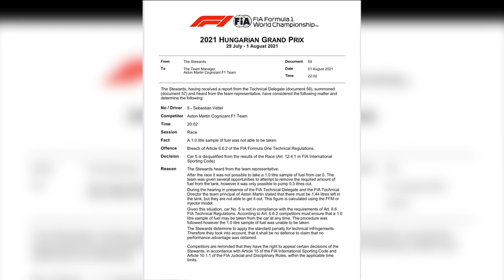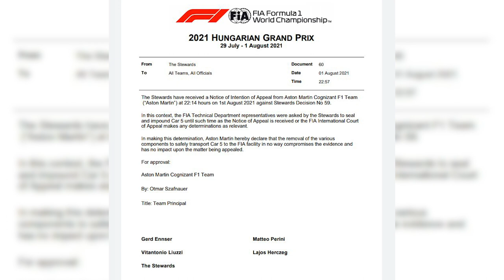VETTEL DESCLASSIFICADO DO GP DA HUNGRIA 2021 (ASTON MARTIN ENTROU COM RECURSO)